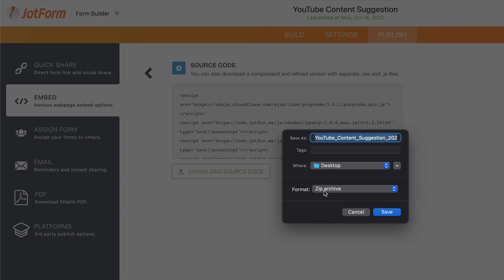How to get the full source code of an online form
Whether you’d like to add HTML codes to your online form or host form files on your own server, find out how you can get the full source code of your form in just a couple clicks. Join us in this quick Jotform tutorial to learn more.

LINKS & RESOURCES
👋 ABOUT JOTFORM
Hi, we're Jotform, a full-featured online forms platform that makes it easy to create robust forms and collect important data. Check us out
CHAPTERS:
00:00​ Introduction
00:03 Find the source code
00:22 Copy / download the code
00:47 Subscribe to Jotform